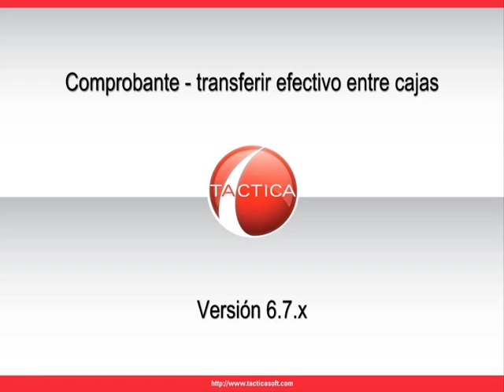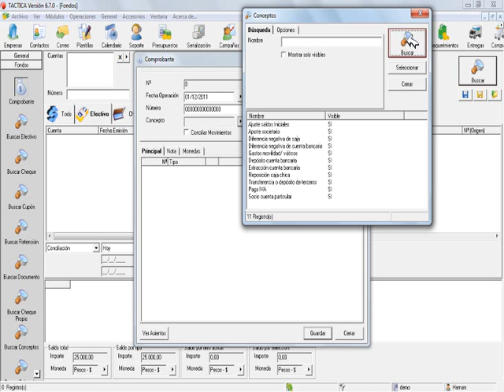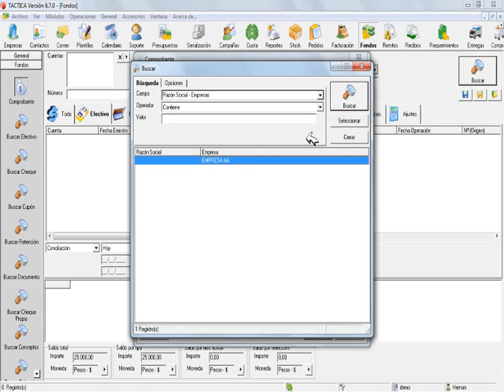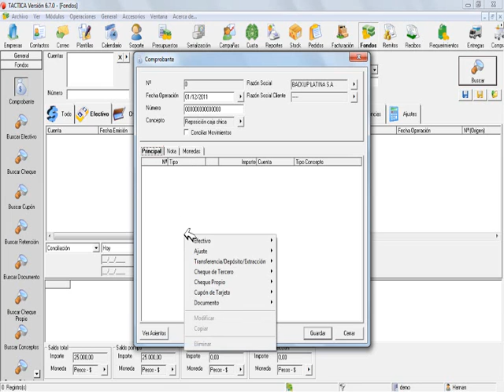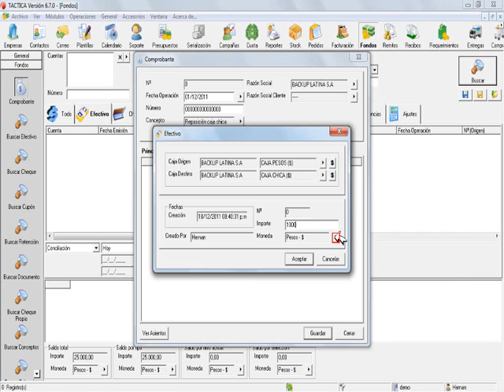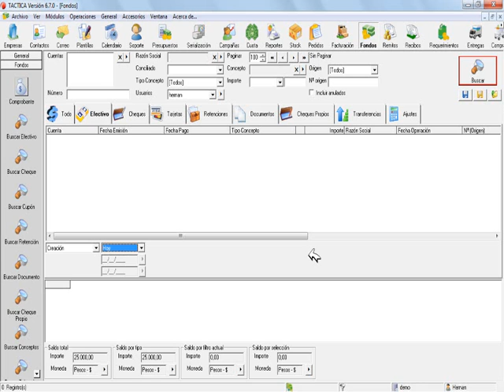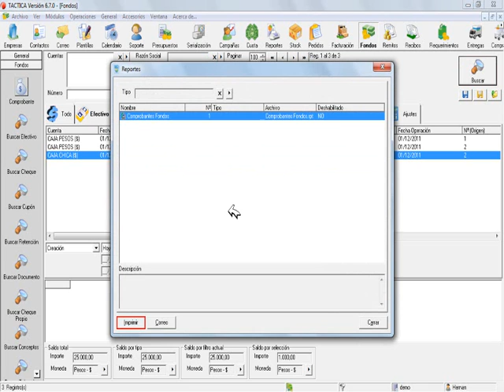23.6.3 Comprobante - transferir efectivo entre cajas